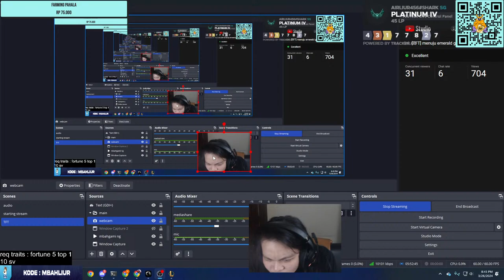[TFT] menuju emerald geming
EN/ID ok i will mostly speak in indonesian but if u have any question you can ask and i will try my best to reply in english

REQUEST SYNERGY/TRAIT 30.000
yang masuk akal aja tapi

nightbot commands :
!device
!req

Free-to-play, Strategic battle, Social with friends, Teamfight Tactics, Teamfight Tactics Mobile, TFT Mobile